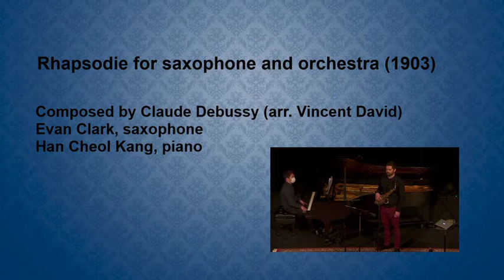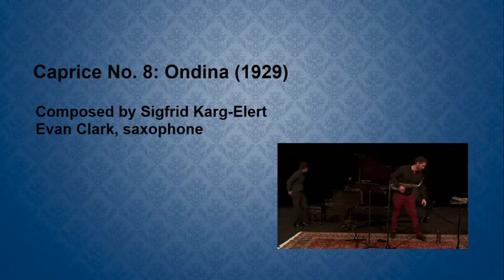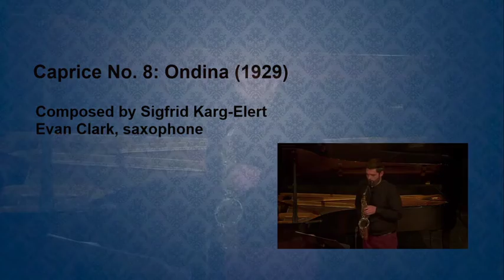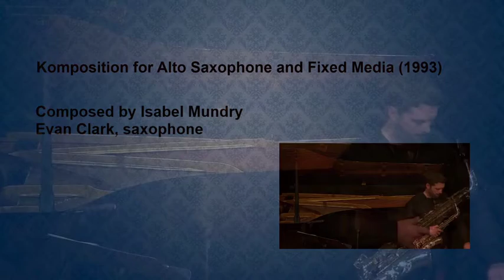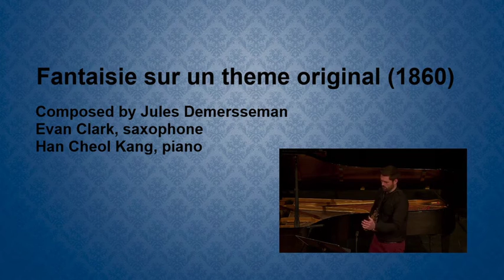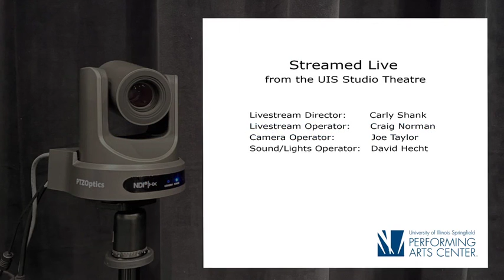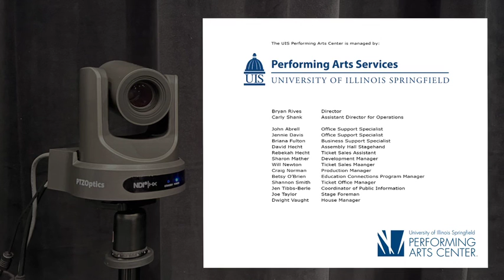UIS Music - Rhapsody and Romance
UIS Music - Rhapsody and Romance on May 8th, 2021.